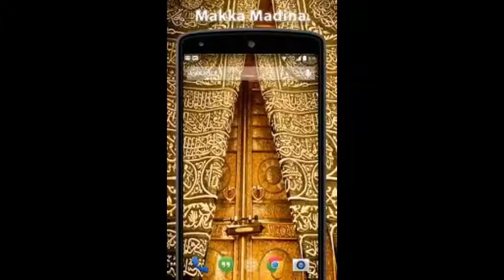BAYAN AFTER TARAWEEH- HAZRATH MAULANA MOHAMMAD QAMAR UZZAMAN SAHEB ALAHBADI(DB),10-4-2022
hazrat qamar uzzaman saheb ilahbad Special Majlis at Ishraaq, By Peer E Tariqat Hazrath Maulana Mohammed Qamar Uzzaman aSaheb Ilahbadi(DB)